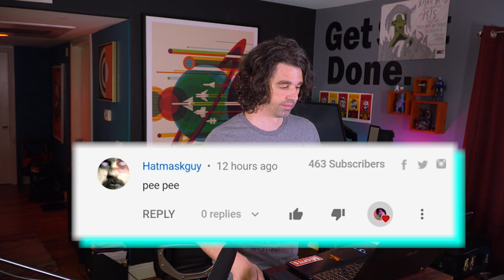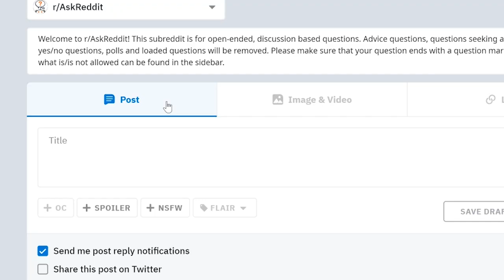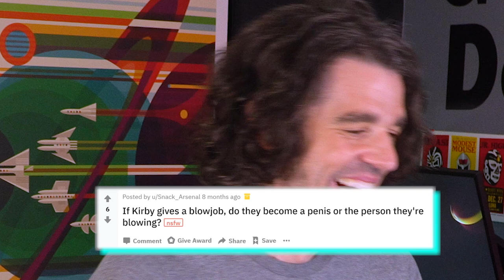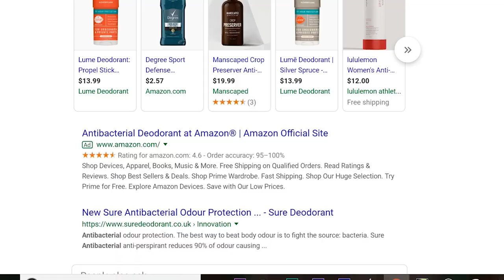When did r/showerthoughts become NSFW?? [Reddit Review #4]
It's crazy how many shower thoughts were NSFW this time around.

The following video contains reddit post from the subreddit r/showerthoughts being review. We're review and giving commentary on all the top reddit post for this subreddit,